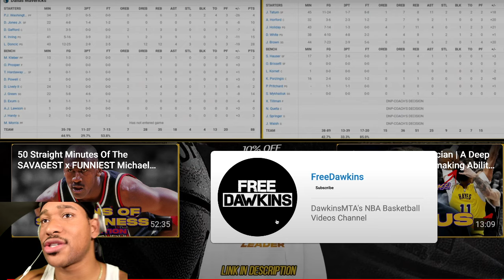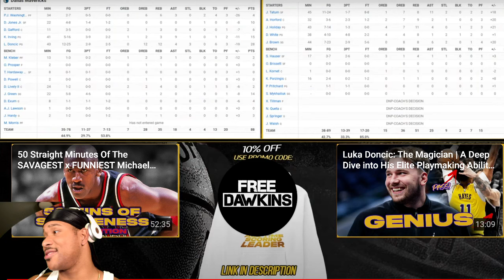CELTICS ARE NBA CHAMPIONS! || MAVERICKS VS CELTICS NBA FINALS GAME 5 FAN REACTION